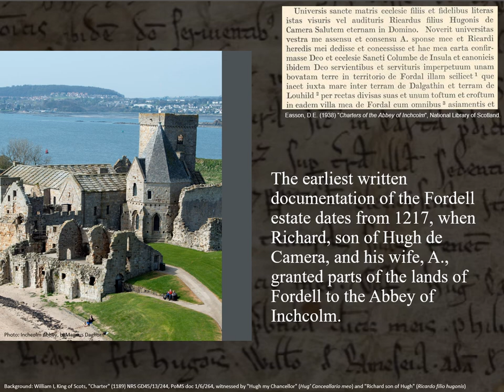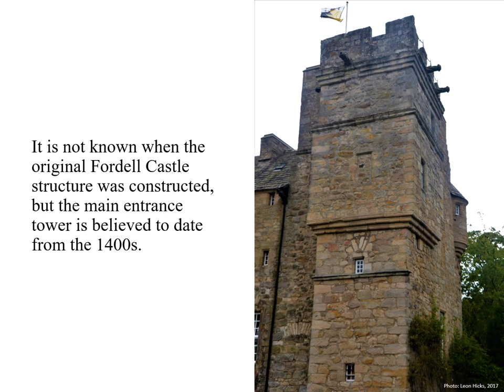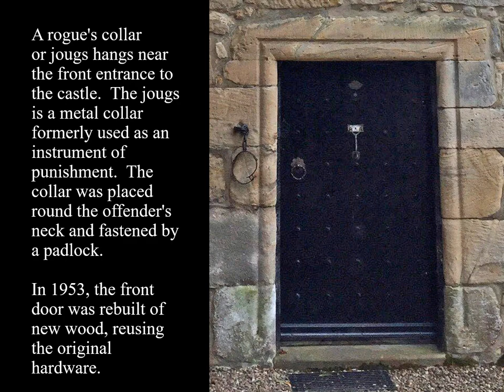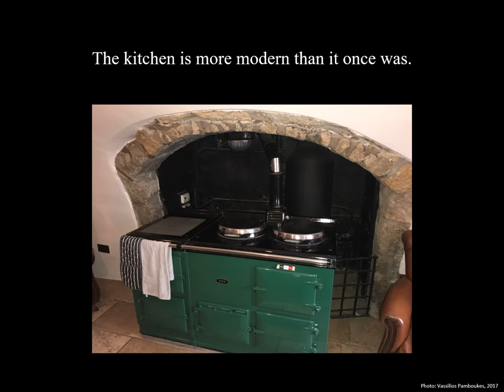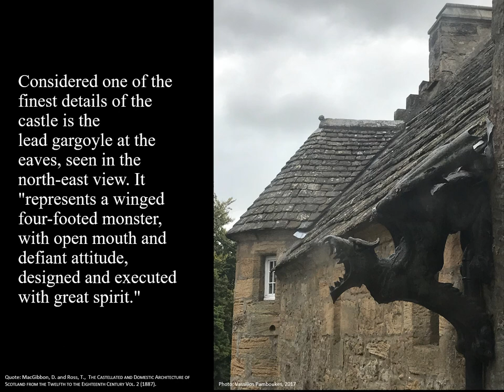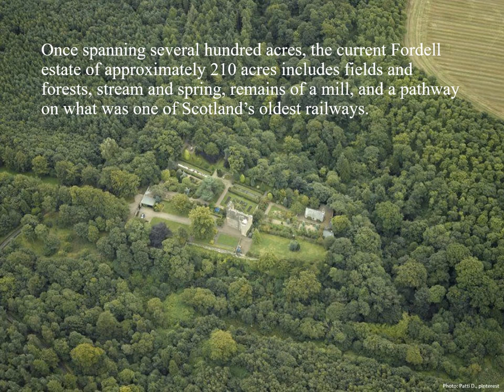Fordell Castle, Presented by Clan Henderson Society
This short video gives an overview of the history and architecture of Fordell Castle.  Prepared in 2020 utilizing many photos from 2017 and various other photos and documents.  For more information about Clan Henderson Society, see clanhendersonsociety.com.